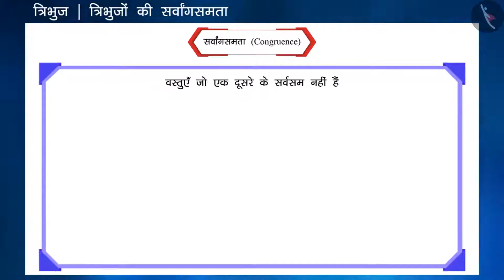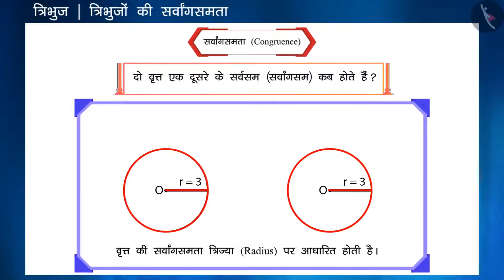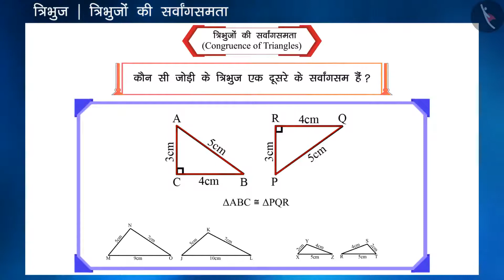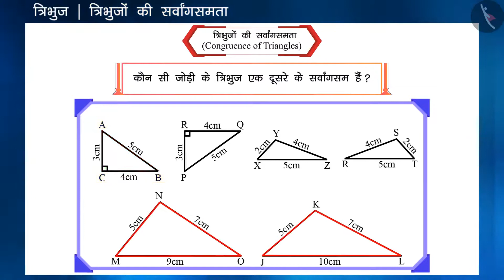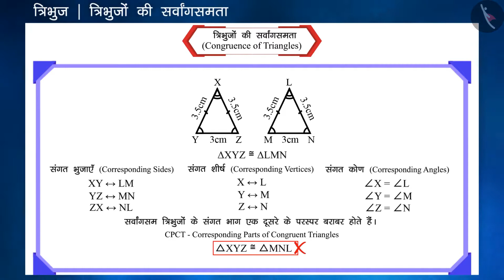कक्षा 9 गणित अध्याय - 7 "त्रिभुज" (Part 0.1) त्रिभुजों की सर्वांगसमता